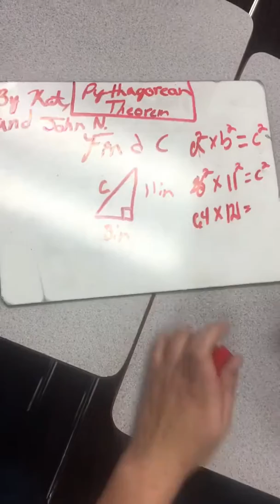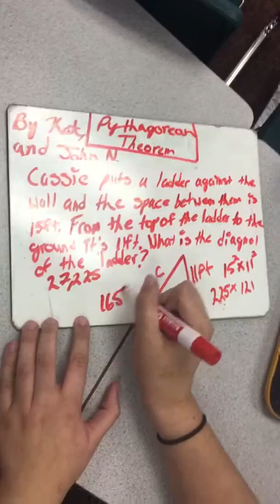Pythagorean Theorem Kat and John